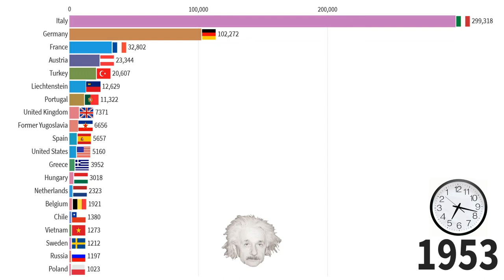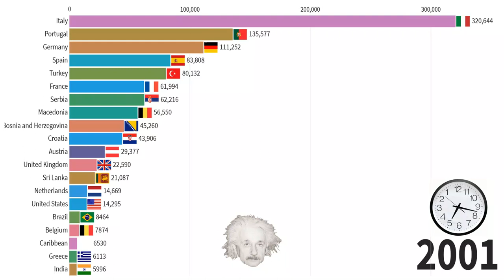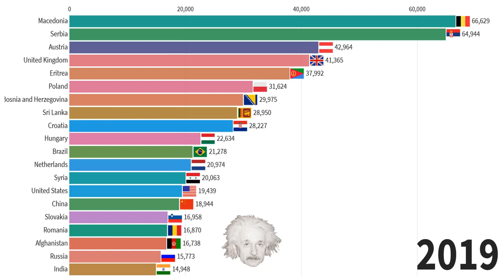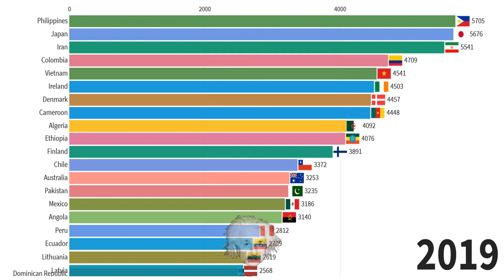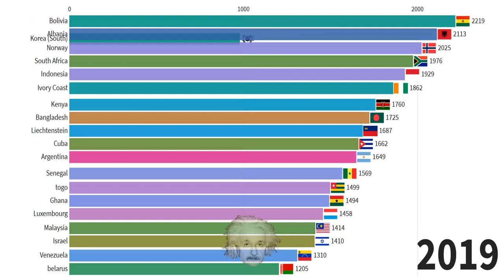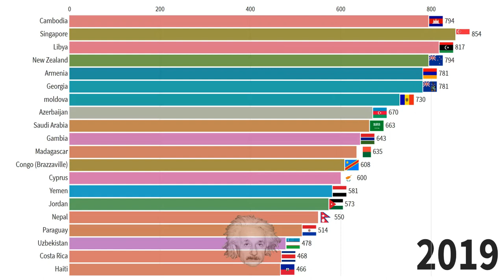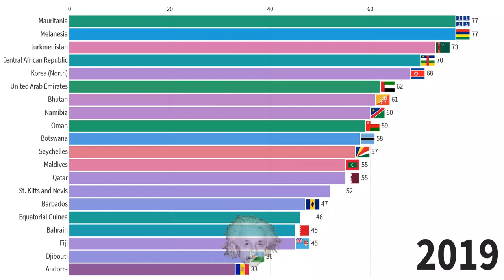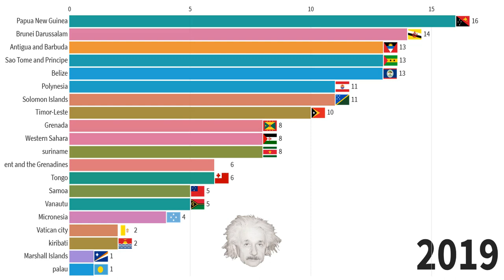Switzerland's Immigration History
Switzerland's Immigration History (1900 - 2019)
This video is about immigrants in switzerland by country of birth from 1900 to 2019.

 Animated Statistics, Statistics, Animated Stats, Racing Bar Chart, Charts

Migration Policy Institute
Immigrants in Switzerland
Immigration to the Switzerland
Facts on Switzerland Immigrants
Largest Switzerland Immigrant Groups Over Time
Immigrant Population Growth in the Switzerland
Population of Foreign-Born Immigrants in the Switzerland
Total Population of Immigrants in the Switzerland
Top 10 Largest Immigrant Groups in the Switzerland
Top 20 Largest Immigrant Groups in the Switzerland
Indian Immigrants in the Switzerland
German Immigrants in Switzerland
Italian Immigrants in Switzerland
Swiss embassy
Initiative against immigration
Switzerland Migration
Switzerland
Zurich switzerland

Data Source: Hubspot research ,KOMarketing Associates, Statistics
Brain, Statista, Latinlink etc